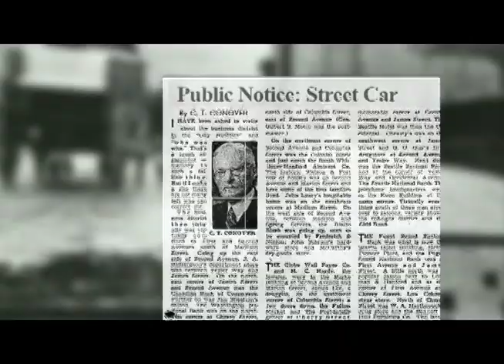Then/Again: Westlake Avenue's streetcar history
Find out how Seattle city planners came up with the idea to create Westlake Avenue, which is now a vital road for the Emerald City. Originally aired 9/5/2012